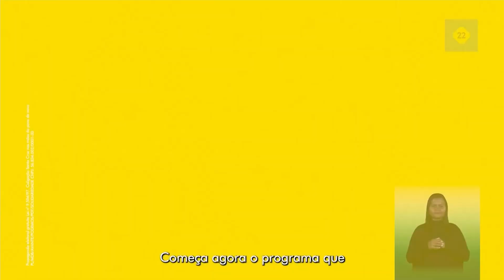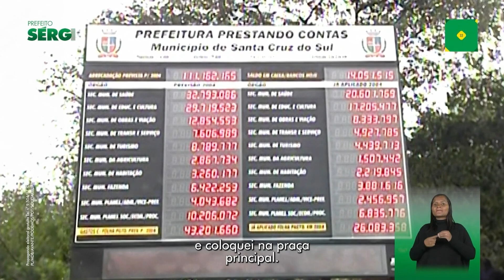Horário eleitoral gratuito (noite): Santa Cruz do Sul / RS (04/09/2024)